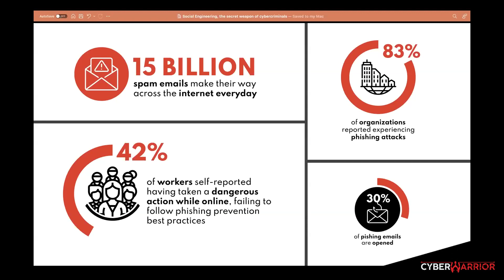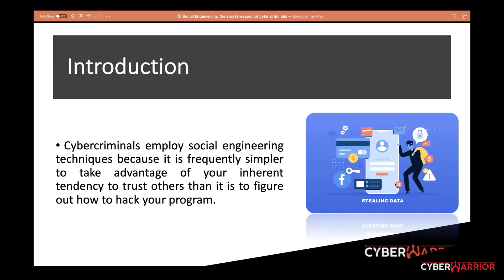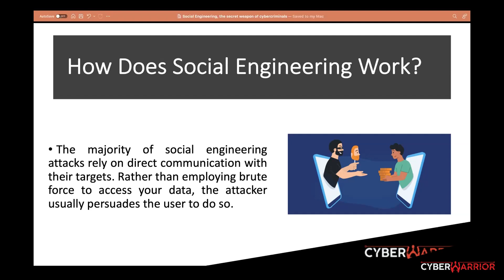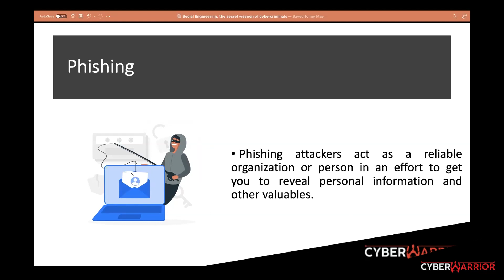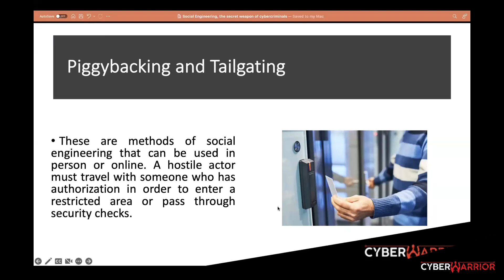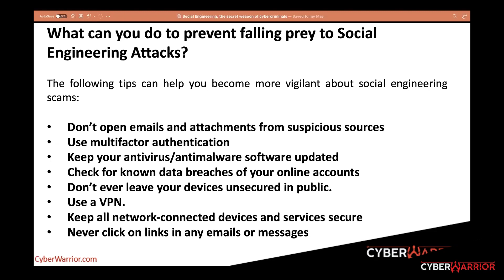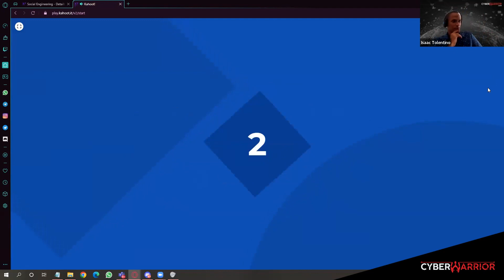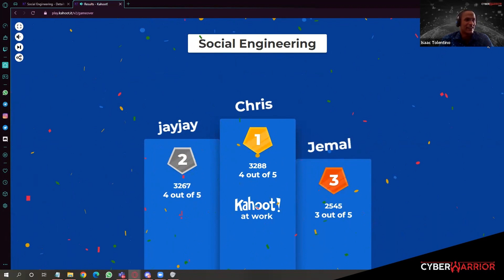Social Engineering | Inside a CyberWarrior Masterclass | Complete Session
CyberWarrior is a Cybersecurity services provider. We deliver training and consulting for some of the world’s top brands and also partner with national systems integrators to augment their teams with our expertise.

Our company was founded as a vehicle to drive social impact and economic empowerment. We deliver on that vision by investing our corporate resources into social enterprises that increase opportunity and economic mobility for people of all backgrounds via training, mentorship, and technology.